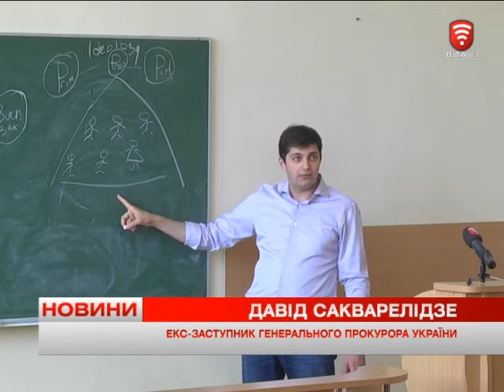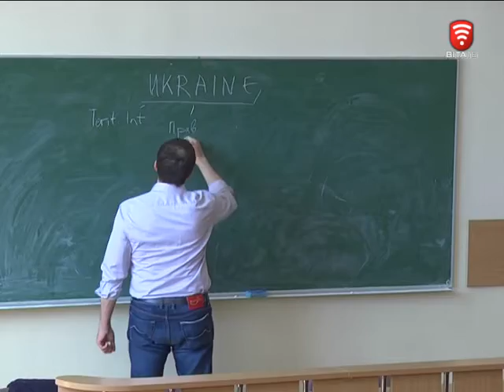Телеканал ВІТА новини 2016-05-11 Екс - прокурор подорожує Україною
Українська молодь здатна вивести країну на гідний рівень. У цьому переконаний екс-заступник генпрокурора Давід Сакварелідзе. Саме тому останнім часом він подорожує країною і зустрічається зі студентами різних вишів. Сьогодні екс-прокурор провів лекцію у Вінницькому педагогічному університеті.